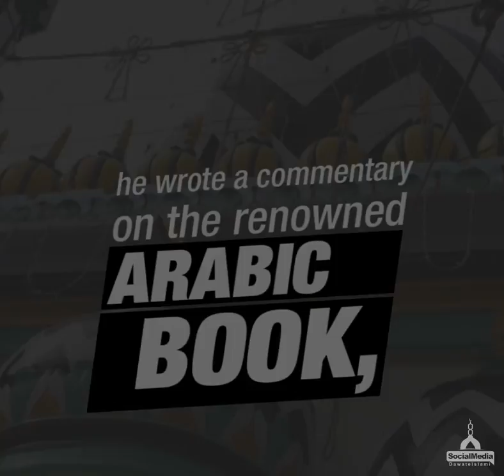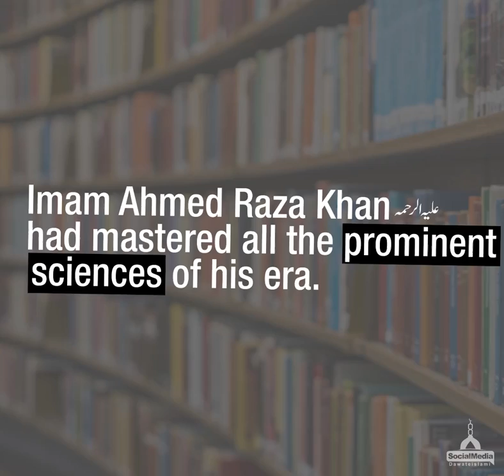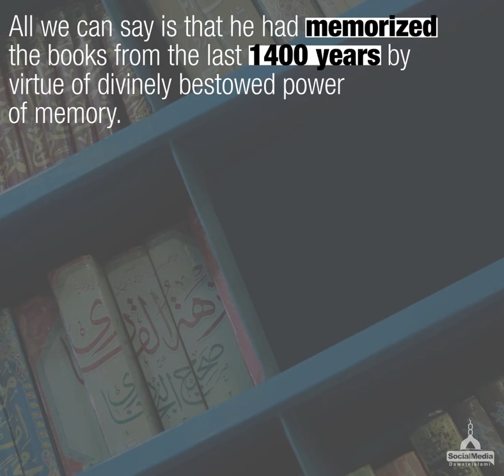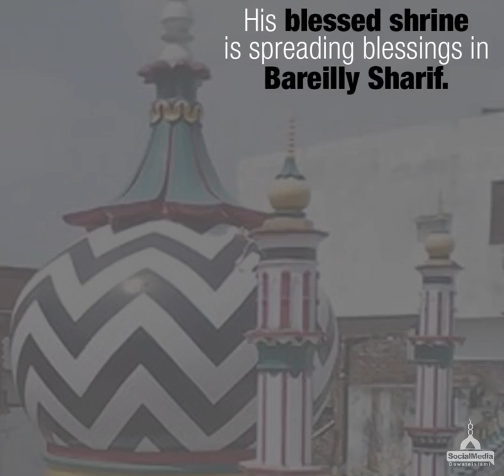Hazrat Syed Imam Ahmed Raza Khan R.a ki short history / Bareilly Sharif India /